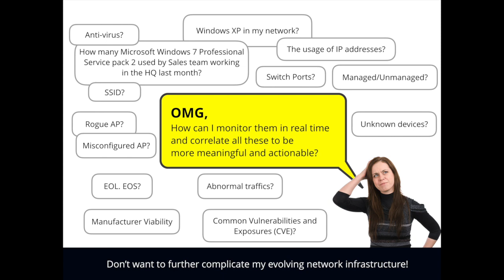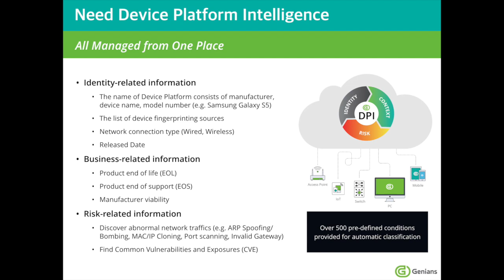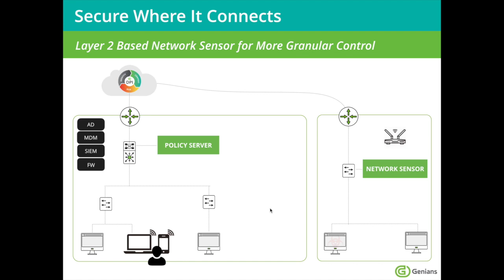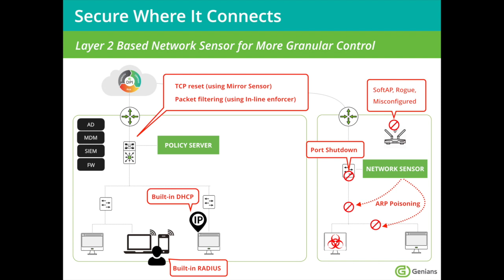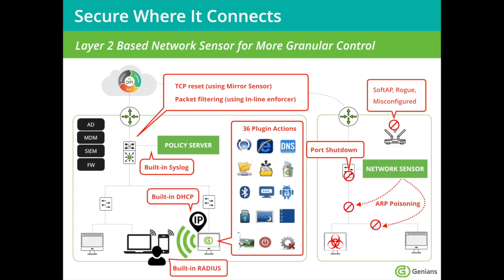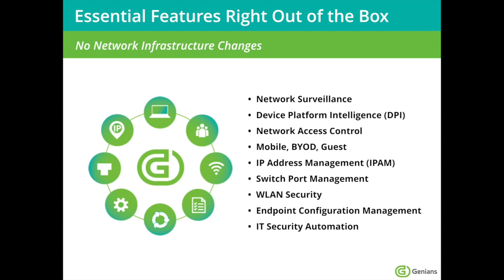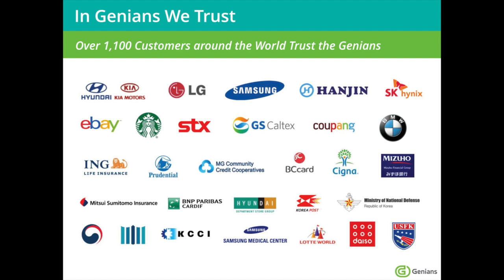Genians Next-Gen Network Access Control for the IoT era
Learn why NAC is needed for the IoT era and find why Genian NAC is the right choice.